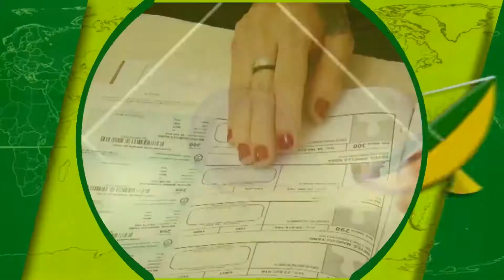¿Quieres saber en que andan los políticos de la región? aquí le contamos